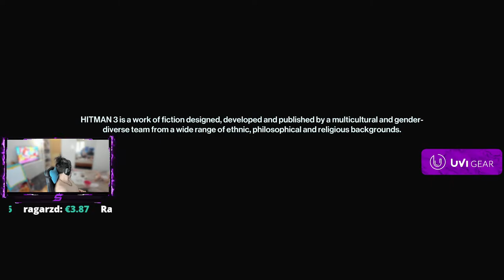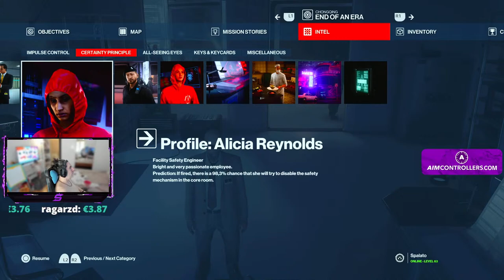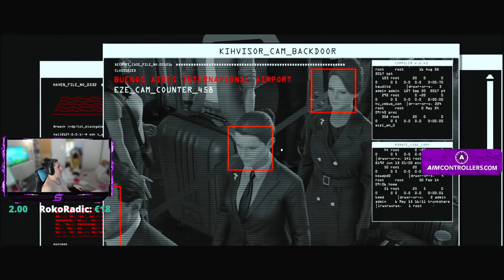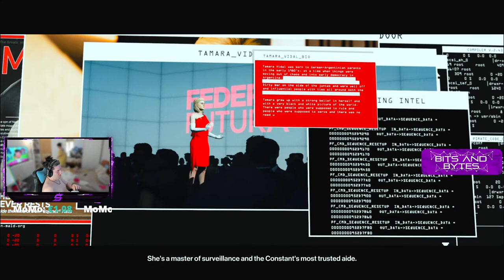ENG/CRO / Hitman chill...